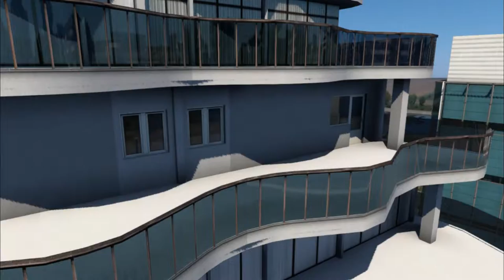EUROADNET V1.0A - EXPLORING BREMERHAVEN IN GERMANY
I show you Koninklijke Philips N.V. building, massive shipyard with imported cars and windmill turbine blades, fishing docks, massive container yards, waste disposal facility, kid's playground which is has an ongoing construction, IKEA massive store, railway lines cutting through the town and the popular A27 highway.